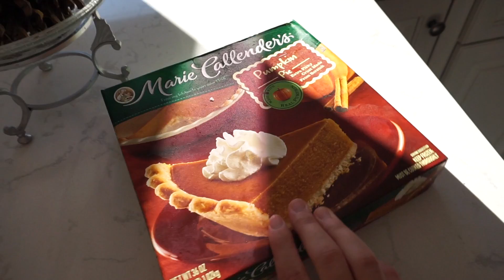Dollar General Haul